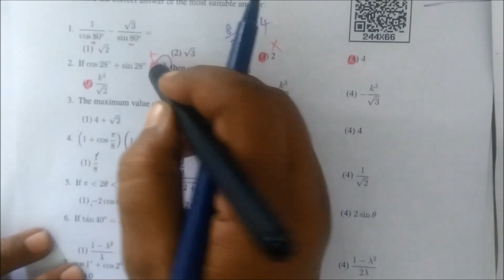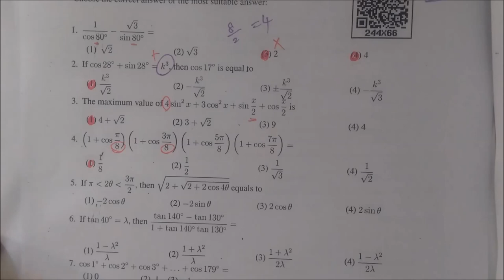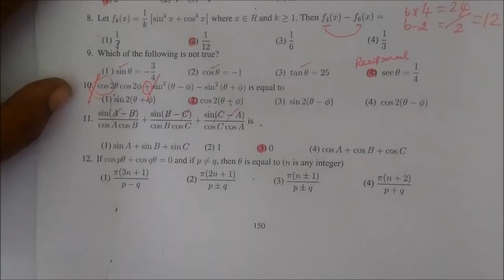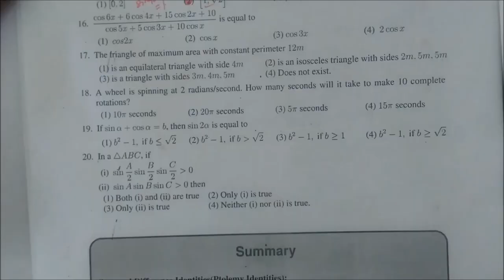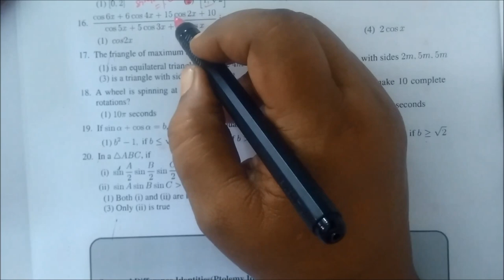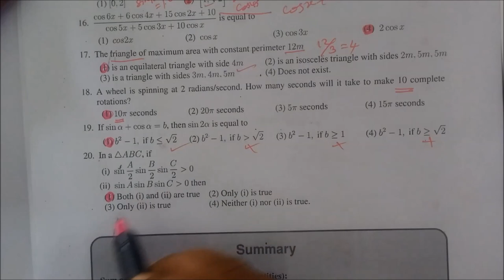11th maths EM Ex-3.12 [1-25] One mark-Short Trigonometry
11th Maths [Part-398] One mark-Short Ex-3.12[1-25] Trigonometry Gomathidharmarajan